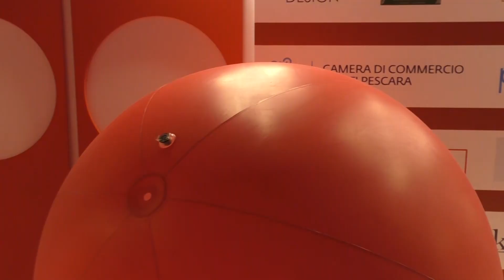Pescara | Santuccione Chada a Visionaria: "L'Abruzzo è un posto del cuore"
| SUPER J |

Contatti Redazione:
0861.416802